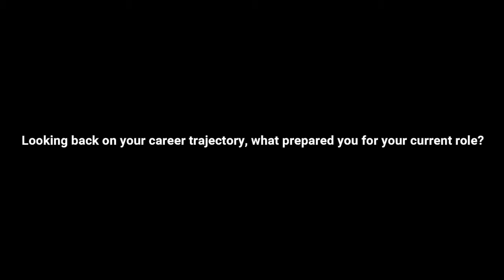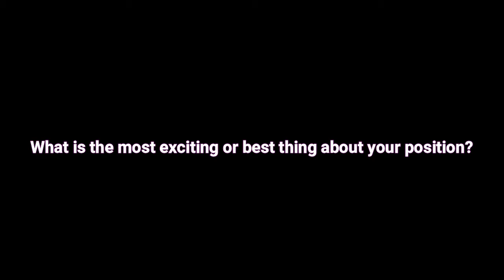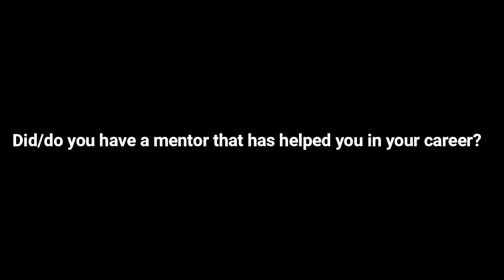Alan Tiano, GPC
Interview with Alan Tiano, GPC for GPA's case studies on career paths in the grants profession.

With no more than a bachelor’s degree and a passion for helping others, Alan Tiano was “accidentally drafted” into the grants profession. He credits training opportunities, a professional network, and attaining the GPC as important milestones in his career.